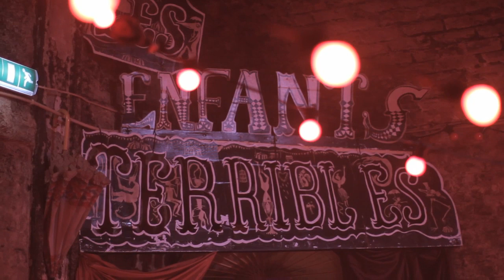The Old Vic Tunnels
In February 2010, The Old Vic officially acquired The Old Vic Tunnels, a new performance space beneath Waterloo Station. This unique venue showcases productions, performances and installations and will continue to be home to a series of innovative and surprising arts events throughout 2011.

The first use of this unique space was in 2009 when a collaboration with Punchdrunk saw 15,000 people attend Tunnel 228, a promenade piece. Since then The Old Vic Tunnels have attracted new, younger and more diverse audiences.

The Old Vic Tunnel's principal use has been as an arts space, facilitating cross-arts multi-media performance especially geared towards young people and a diverse audience demographic.

The space is also run in part for the specific volunteer projects supported by the scheme 'VInspired' as well as to facilitate a programme of work aimed at engaging both the local Lambeth and Southwark community and the wider artistic community of London.

Through 2010, The Old Vic Tunnels have brought into being, amongst other things, young people's events, schools events, art exhibitions and installations, community performances and mainstream theatre events.

Graffiti artist Banksy who created The Lambeth Palace pop up cinema within the Tunnels, a 150 seat auditorium labeled London's newest, darkest and dirtiest cinema. Previewing Banksy's first film, Exit through the Gift Shop, the project received a considerable amount of media attention.
The first major theatre production in the space - Ditch by Beth Steel, a collaboration with High Tide. This was followed closely by Aftermath, as part of the LIFT Festival and the British premiere of Scorched, by award-winning playwright Wajdi Mouawad.

SlapDash, a three day festival of Improvisation and Alan Moore, the graphic comic genius behind V for Vendetta, League of Extraordinary Gentleman, and The Watchmen read his new short story Unearthing to images supported by a live band.

The first music concert in the venue featured Villagers' who received a Mercury prize for their single Becoming a Jacka.
The Tunnels volunteers who produced an extravaganza of cross-art collaboration, the sold-out Dark Carnival: Notes from Underground.2010 highlights

PLATFORM, was created by Old Vic New Voices to establish a new community theatre company, and to create a dynamic platform that addressed social inclusion, community cohesion and the development of creative talent.
Beginning in March, theatre professionals and volunteers from the community gathered research material to take the temperature of London in 2010. Over 400 people took part in workshops and one-on-one interviews to contribute to the project. Rich stories and raw talent were discovered in every compass point of the capital. Two writers were then commissioned from our emerging talent programme to compile this research into a brand new play which could be performed and staged by 100 members of the community, giving voice to their experiences and capturing the uniqueness of London life.

Over 700 people attended the Open Audition weekend housed in The Old Vic Tunnels. From these 700, a dynamic and talented cast of 61 were chosen to perform in the final piece and over 50 were invited to learn backstage skills running the show.

Following an intensive rehearsal period, PLATFORM opened its doors in The Old Vic Tunnels and invited in a total audience of 2,500 people free of charge.

V inspired - The cost of running The Old Vic Tunnels Volunteer programme has mainly been supported by the Government backed volunteer scheme VInspired, with the shortfall covered by grants and donations.

The volunteer programme has provided an infrastructure and administration focus for the project as a whole including production support, front-of-house work, marketing support, publishing, technical support and some volunteer-lead project management. More than young 1400 volunteers from diverse social and cultural backgrounds have been given a wealth of different opportunities through working for the project.

The Old Vic Tunnels have exceeded the original targets set by VInspired month on month and have had a huge amount of interest in its internship programme. Over the September to November period, for example, we have had over 300 volunteers work in the space, 160 of them new volunteers.

The Old Vic Tunnels have had a 100% success rate with previous interns either finding paid work or returning to education. The inclusivity of the programme has meant that we have passed all our BAME and NEET targets, with about 50% of our volunteers coming from those areas.